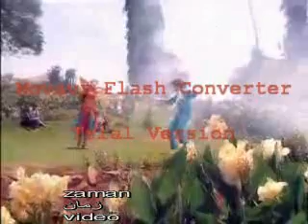kurdi video music